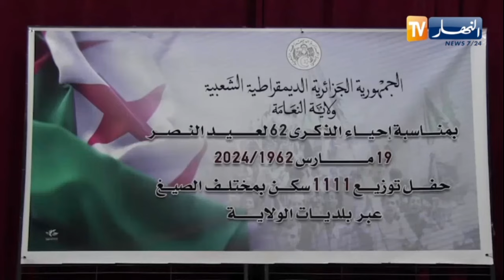النعامة : توزيع 1111 وحدة سكنية بمختلف الصيغ